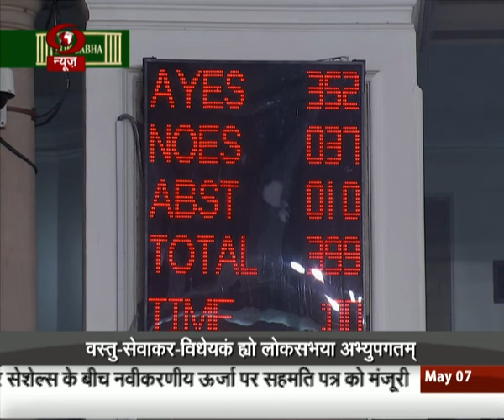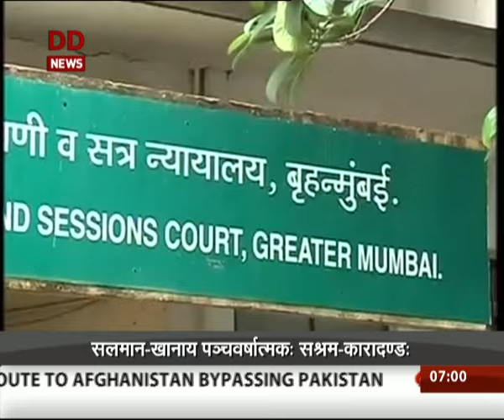Morning Sanskrit News (7th May 2015)